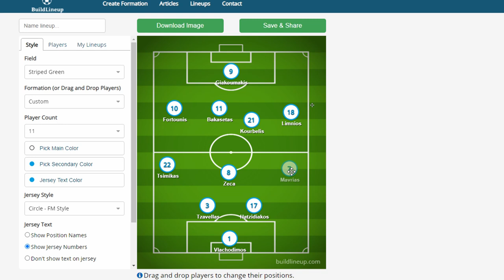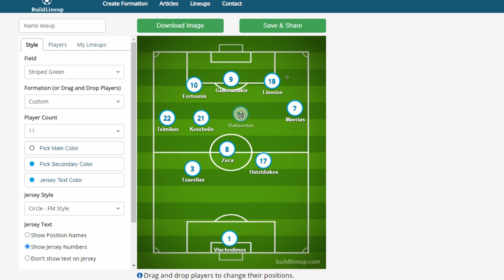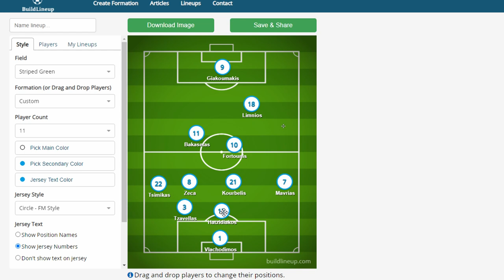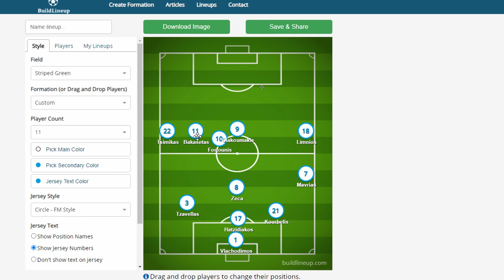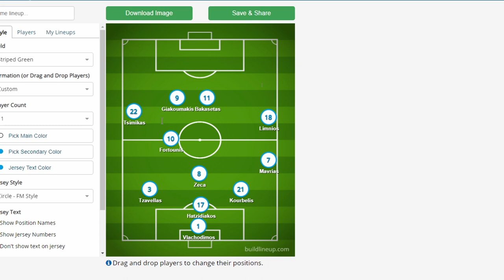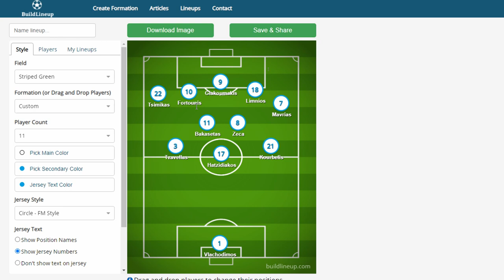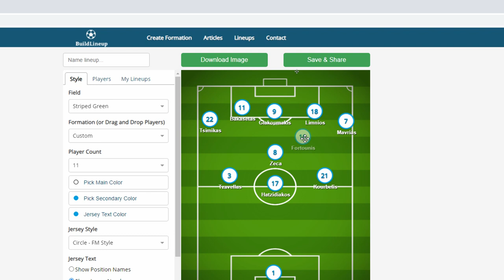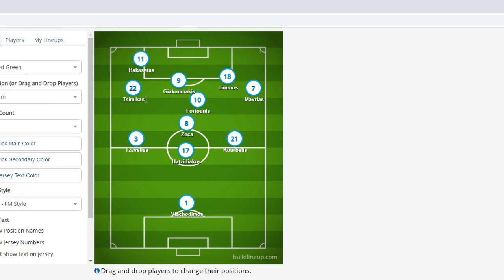How to Improve the Ethniki Omada Without Changing the Lineup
this is my opinion on how to improve the national team.